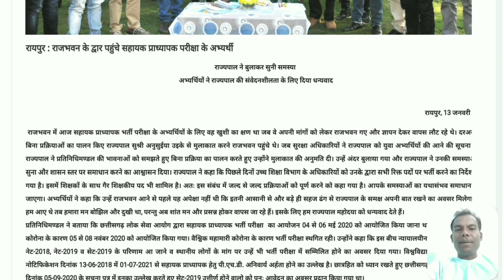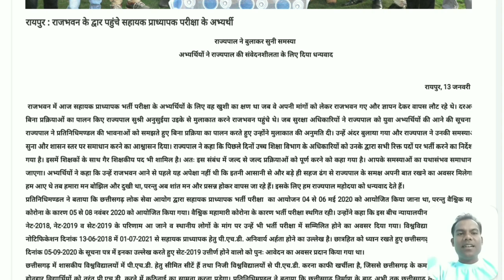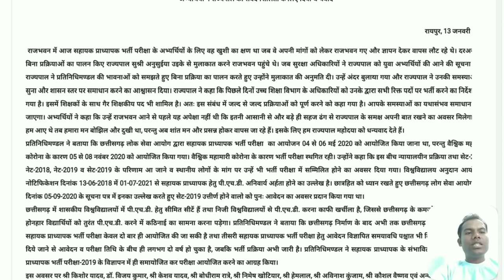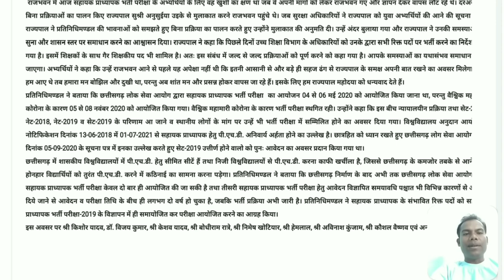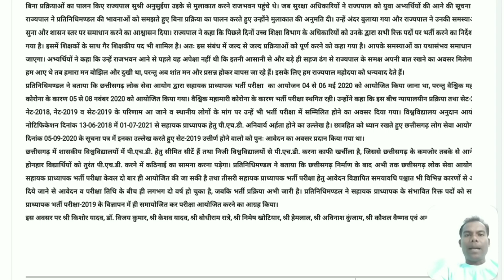Assistant Professor Important news/अभ्यर्थियों ने कि राज्यपाल से मुलाकात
●◆●MEMBERSHIP●◆●:-

●●◆CHEMISTRY:-

Thank you so much!!